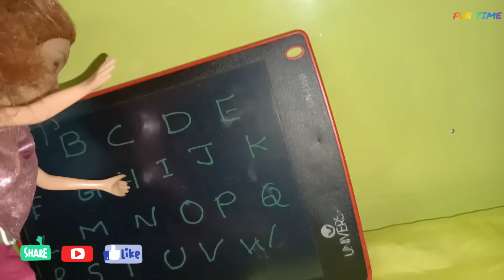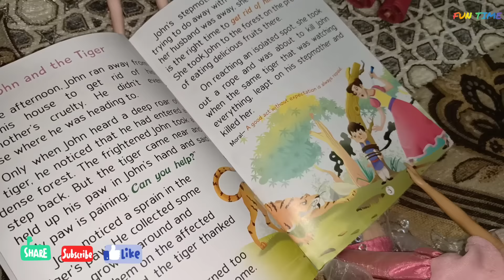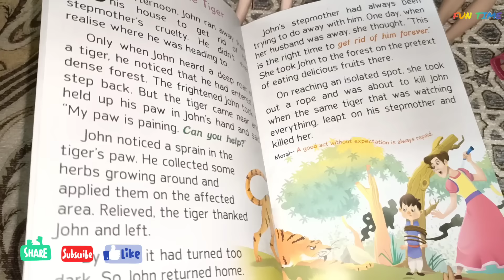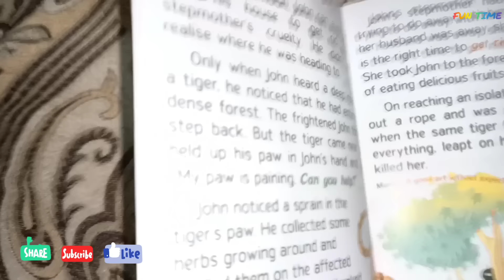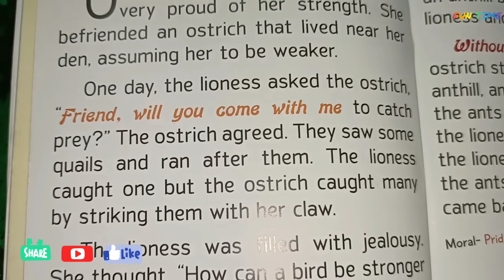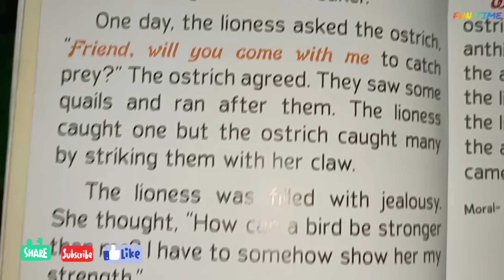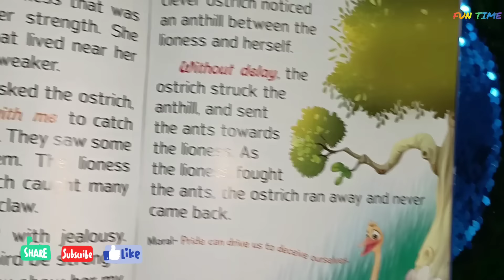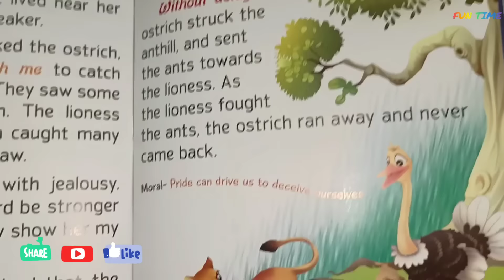DAY IN LIFE OF DOLLS |HOW WONDERFUL THEIR LIFE, ISN'T IT?| FUN TIME